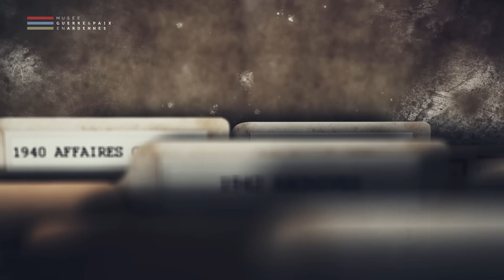Murder Party au Musée Guerre et Paix : le teaser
Découvrez la présentation vidéo de nouvelle animation proposée par le Musée Guerre et Paix en Ardennes : la Muder Party !

« Le musée a reçu en don des archives d’Emile Leblanc, ancien FFI qui était inspecteur de police en région parisienne pendant l’occupation allemande pendant la Seconde Guerre mondiale. Parmi ces archives, un dossier nous interpelle :un meurtre qui a eu lieu en 1943, celui du Général Etienne de Geoffreville.  Nous avons décidé de résoudre cette affaire et, pour ce faire, nous avons reconstitué la scène du crime, avec tous les meubles et objets présents… A vous de prendre le relais ! Trouvez les indices, étudiez les preuves et élucidez ce meurtre. »